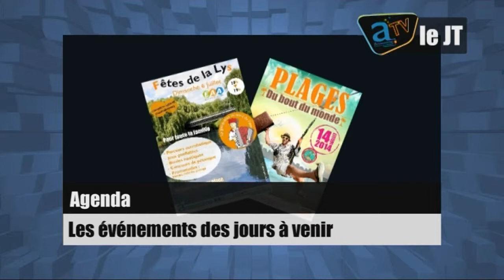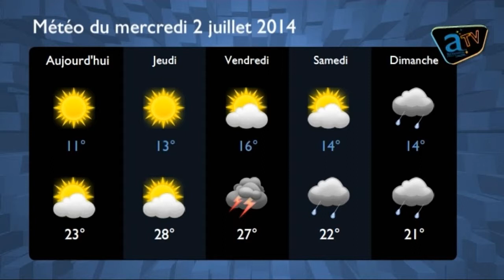Le JT - Numéro 92 : Mercredi 02 juillet 2014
Au sommaire de cette édition :
- Centres aérés : initiation à la mobilité douce
- Fête annuelle du centre social "Les 4 saisons"
- Fêtes de la Lys
- 14 juillet : Plages du bout du monde